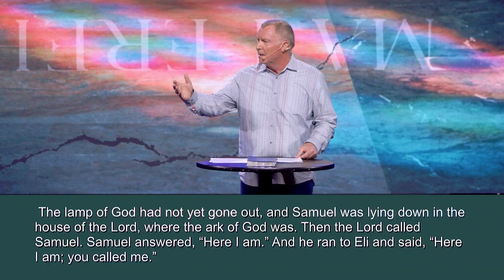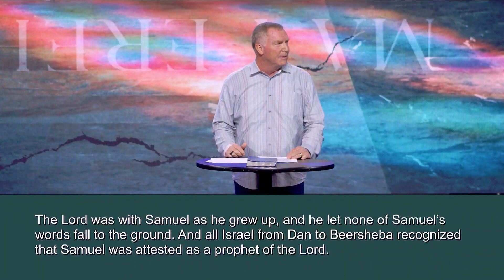Here I Am #4 Dave Edler - English 12-12-21